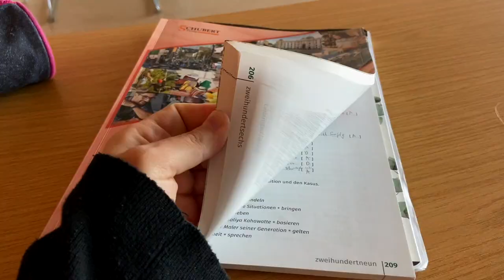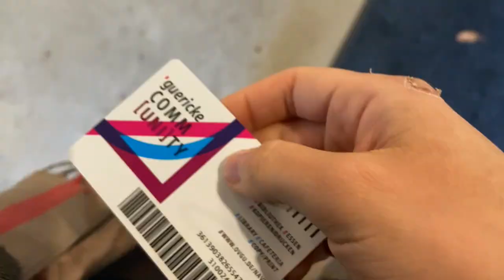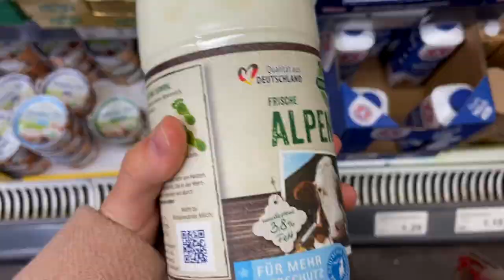student life in Germany | Magdeburg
Hello everyone!

In this video, I shared with a day of my new student life in Germany.

I hope that you enjoyed the video and we will keep in touch with the next videos.